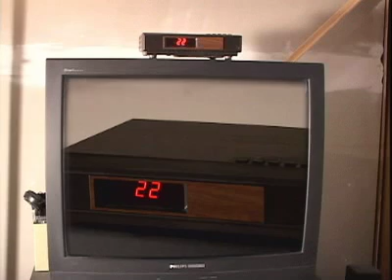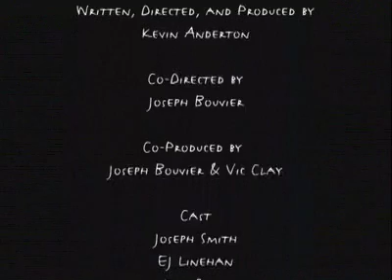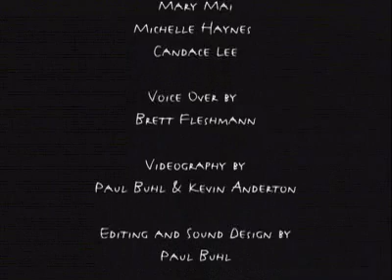BigoTV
A commercial for a cable converter that changes minorities on your television into white people so that it's funny and enjoyable again.

Cast
Joe Smith :: EJ Linehan :: Mari Davila :: Louis Jacques, Jr. :: Bernice Liuson Sim
Jennifer Betityen :: Keedar Whittle :: B. Mary Mai :: Michelle Haynes :: Candace Lee
Mike Houston :: Jessica Sonneborn :: Erika Stone :: Vic Clay :: Kevin Anderton
Nicole Bockman :: Brian Quint :: Mike Maxwell :: Jim McIsaac :: Brett Fleischman

Crew
Written by Kevin Anderton
Directed by Kevin Anderton & Joseph Bouvier
Produced by Kevin Anderton, Joseph Bouvier & Vic Clay
Photographed by Paul Buhl & Kevin Anderton
Edited and Sound Designed by Paul Buhl
Animation by Colin Smith
Original Music by Leon Salem
Costumes by Mari Davila
BigoTV logo by Dug Martin